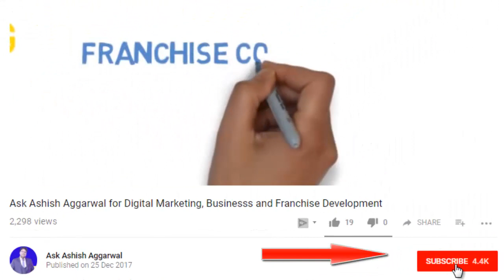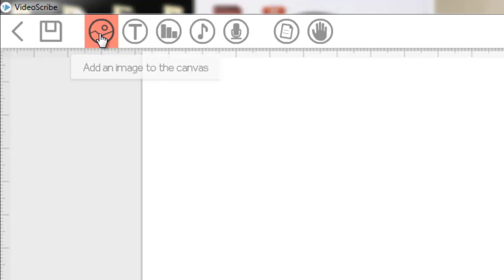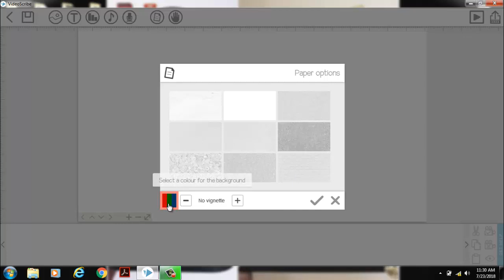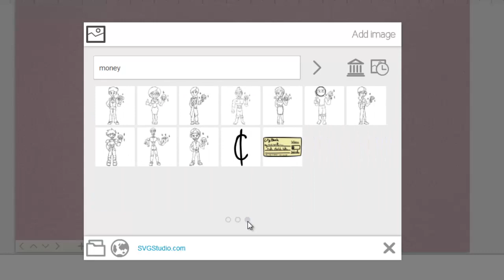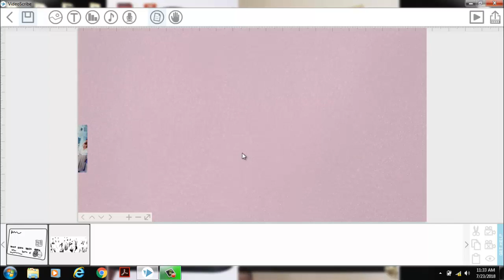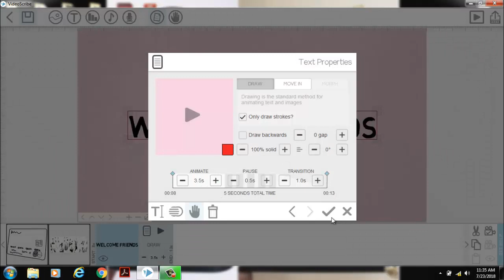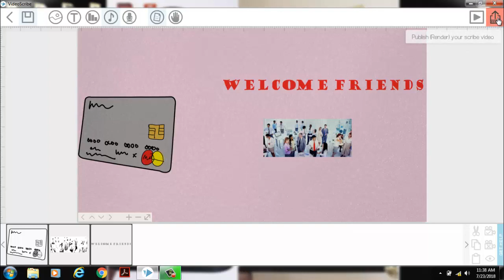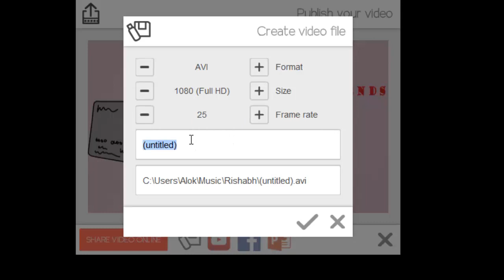How to Use videoscribe in Hindi | Best WhiteBoard Animation Software by Ashish Agarwal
Video Scribe is the Best White Board Animation Video Software to create Videos.
In this Video It is Details HOW  to use VideoScribe.
All Steps are Described in Hindi with Examples By AshishAgarwal

with this sparkol VideoScribe whiteboard Animation video app you can create Videos in minutes